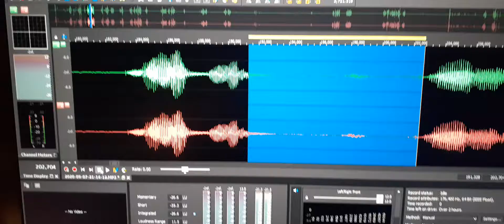5. Despite his male adult sounding EVP he tells me “I am a kid” to help me understand who he is.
Despite his male adult sounding EVP he tells me “I am a kid” to help me understand who he is.